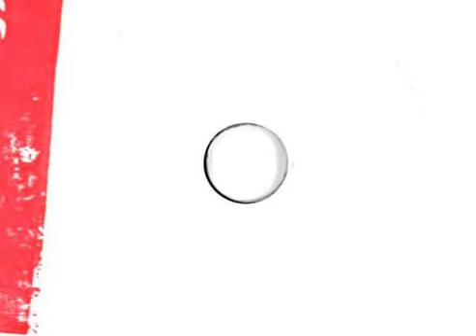Uchitoshi – Hinode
For promotional use ONLY! I don't own either the track or the image, if the owner does not wish to have their items on display, please contact me and I will remove it right away.